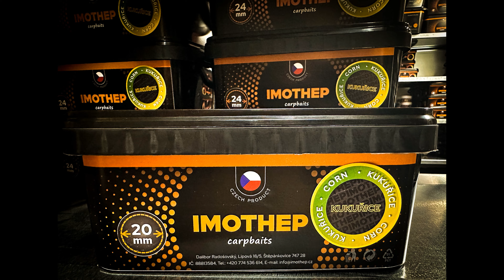Imothep Carpbaits Hungary - Big Carp Lake